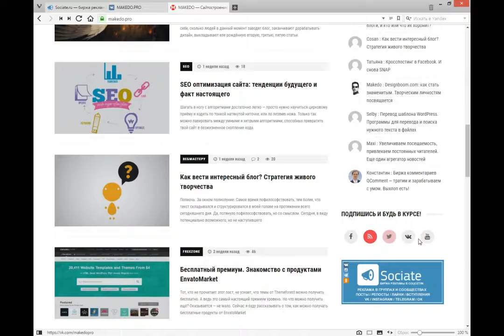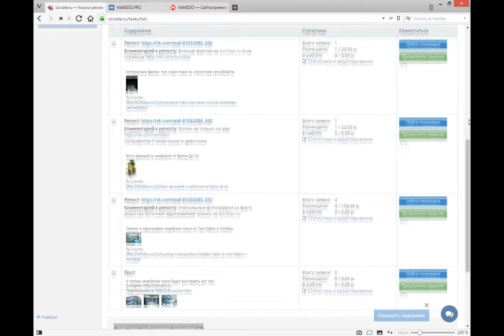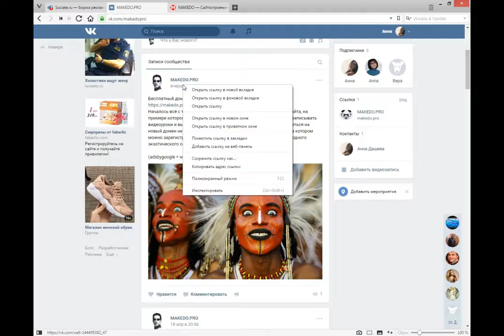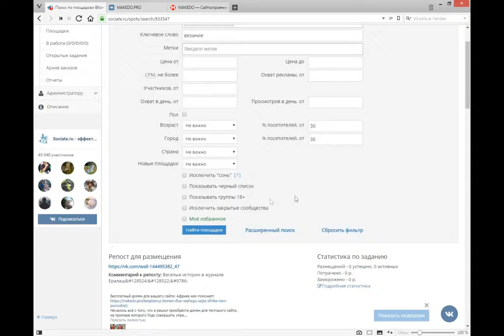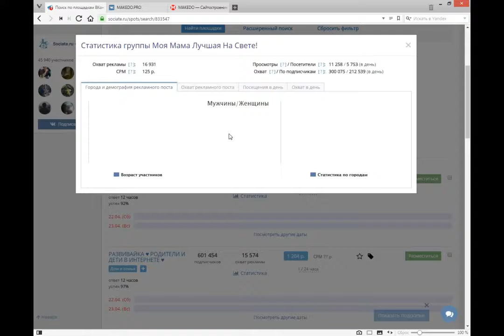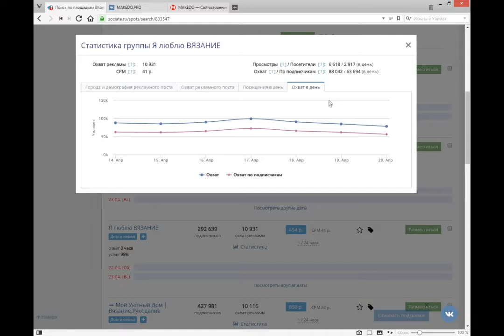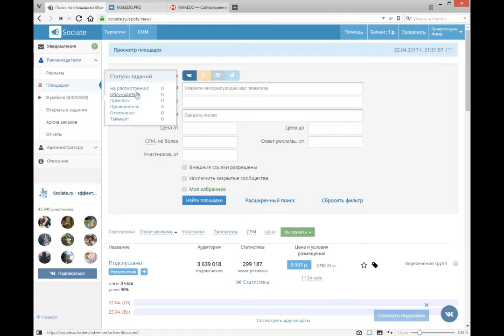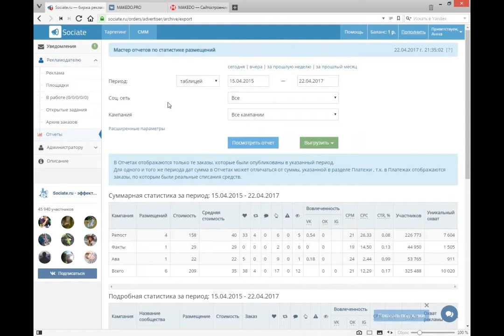Реклама ВКонтакте, Instagram, Telegram. Где заказать?